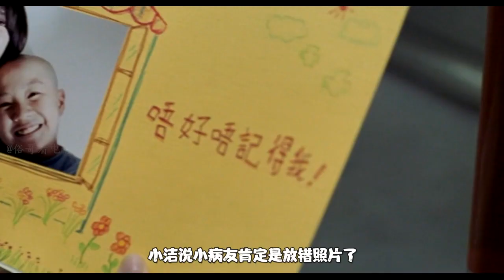失明女孩换了眼角膜后，看到了不干净的东西，原来捐赠者是阴阳眼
阴阳眼女孩上吊自杀，眼角膜被捐出，失明女孩复明后看到了灵界